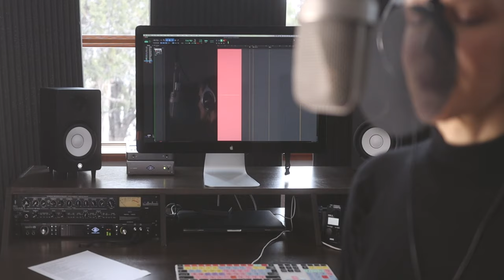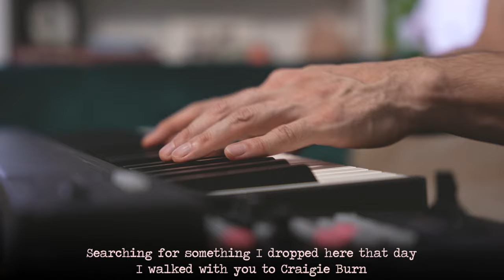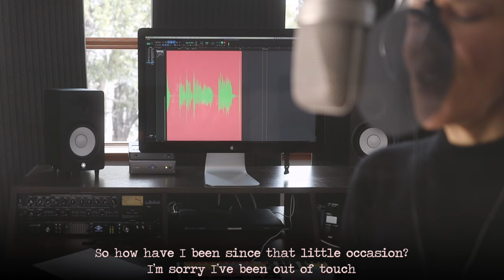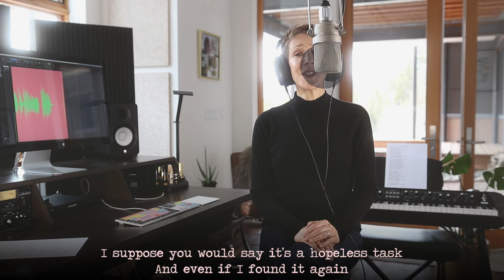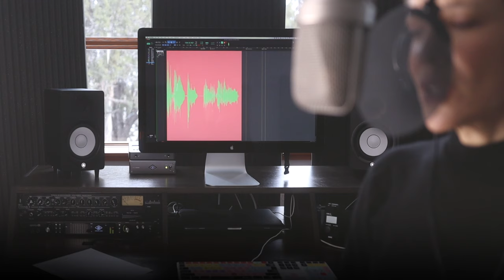STACEY KENT - Craigie Burn (Jim Tomlinson / Kazuo Ishiguro) (Official Video).ART HIRAHARApiano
From the award-winning album, "Songs From Other Places" - Stacey Kent, Art Hirahara.
Craigie Burn (Jim Tomlinson/Kazuo Ishiguro)
Produced by Jim Tomlinson / Token Productions.
Videography: Sara Pettinella.

CRAIGIE BURN LYRICS
A sunken lane, a muddy track
A grey sky over the moorland
It was much the same when we came this way Arm in arm last autumn
Those may be the very same cattle
Silhouetted on the horizon
Around that abandoned 4-wheel drive
Just where the land stops rising
Well you see I’m walking here again
Though I said I’d never return
Searching for something I dropped here that day I walked with you to Craigie Burn
I walked with you to Craigie Burn
So how have I been since that little occasion? I’m sorry I’ve been out of touch
I’ve been working in a developing nation
And though it doesn’t pay very much
My days were filled with urgent events
I thought I’d found my true calling
Like a bird caught mid-flight by a barbwire fence I kept going for a time...before falling
But here I’m back on these moors again Searching through the bracken and fern
For something precious I dropped here that day I walked with you to Craigie Burn
I suppose you’d say it’s a hopeless task And even if I found it again
What would be left of a thing like that Out in this wild terrain
But even though a year has gone by
Since that morning it was lost
It was made of something enduring and strong To weather the rain and frost
I just wish I was holding it here in my hands
So our happiness could return
And we’ll never let it slip the way we did that day I walked with you to Craigie Burn